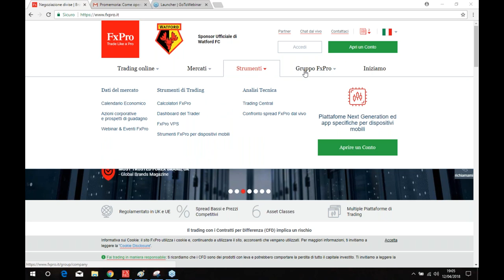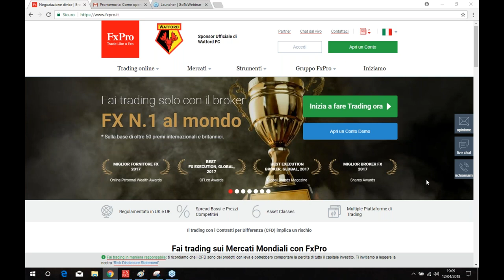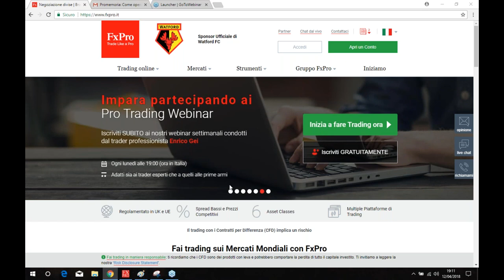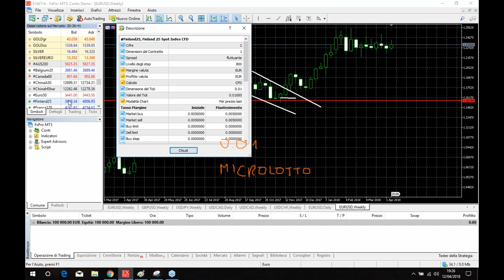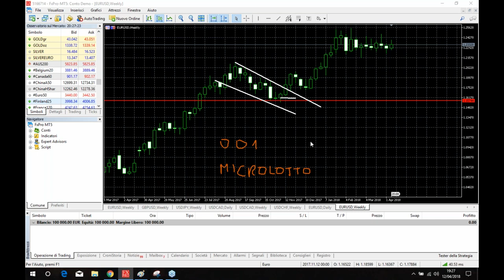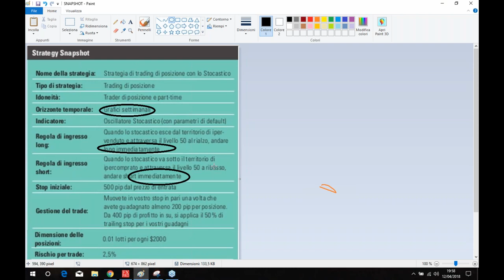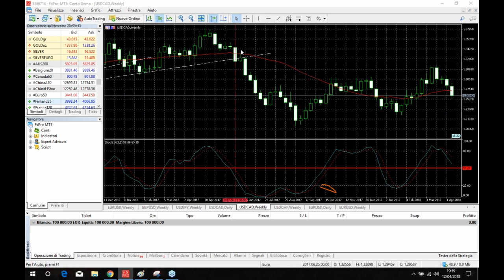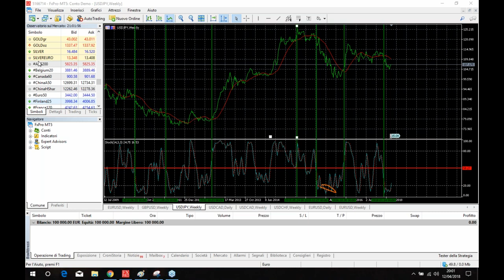Come operare sui timeframe settimanali e mensili per un trading di posizione | FxPro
FxPro is a leading online broker with offices in the UK and Cyprus. In over 10 years as an industry leader, FxPro has evolved from being an online broker specialising in currency trading CFDs (‘foreign exchange’) only, to diversifying its CFD offering with the addition of five additional asset classes. FxPro remains focused on providing clients with professional trading conditions, advocating the adoption of fair and transparent trading practices across the industry.
Trade with a Truly Global Broker.
FxPro. Trade Like a Pro!